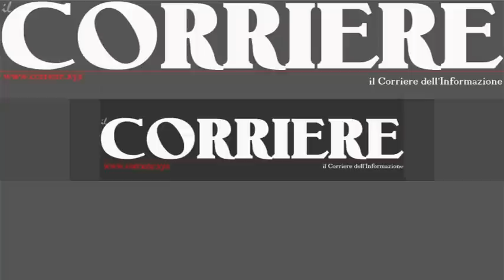La 'ndrangheta davanti all'altare. Tabularasa 2013.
BOTTERO/RUSSO/CHIRICO/RISO/ARENA
POSTED IN CONVERSAZIONE
Domenica 14 luglio -- ore 21:00
Reggio Calabria, Piazza Italia
Paola Bottero, Alessandro Russo, Francesca Chirico, Cristina Riso e Romina Arena
La 'ndrangheta davanti all'altare

Paola Bottero è giornalista, scrittrice, editrice. Nata a Torino, dal 2000 ha scelto la Calabria come terra d'adozione. Scrive per sciroccoNEWS e altre testate. È autrice dei romanzi Ius sanguinis (Città del Sole, 2009) e Bianco come la vaniglia (Sabbiarossa 2011), del fantanoir 'Ndranghetown (Agenzia X 2011), del diario-inchiesta, scritto con A. Russo, Senza targa (Sabbiarossa, 2012).
Alessandro Russo è giornalista e scrittore. Nato a Reggio Calabria, dopo le esperienze politiche maturate nei movimenti giovanili è entrato nel Quotidiano della Calabria, che ha lasciato dopo 15 anni, a fine 2010, dimettendosi dalla carica di caporedattore centrale. Ha fondato sciroccoNEWS e sabbiarossaED, per cui è autore, con P. Bottero, del diario-inchiesta Senza targa (2012).
Francesca Chirico è giornalista e scrittrice. Nata a Reggio Calabria, coordina l'archivio Stop'ndrangheta, per il quale si occupa di cronaca nera e giudiziaria, e collabora con il mensile di analisi e documentazione Narcomafie. È autrice del romanzo Arrovescio (Rubbettino, 2011), del saggio-inchiesta Io parlo. Donne ribelli in terra di 'ndrangheta (Castelvecchi, 2013).
Cristina Riso è avvocato al fianco dei migranti. Nel 2012 ha coordinato l'ultima edizione del Dossier Radici-Rosarno. Dal 2011 collabora con l'archivio Stop'ndrangheta curando le relazioni esterne ed il fund-raising.
Romina Arena è una ricercatrice specializzata in Storia contemporanea. Si è occupata di studi sulle conseguenze della globalizzazione e dell'occidentalizzazione in Africa e America Latina. Dal 2011 collabora con l'archivio Stop'ndrangheta di cui cura i reportage fotografici.
Insieme hanno scritto il libro di approfondimento La 'ndrangheta davanti all'altare (novità in distribuzione, di Sabbiarossa, 2013).